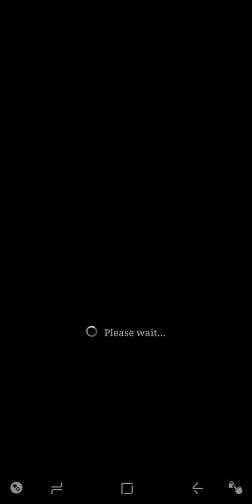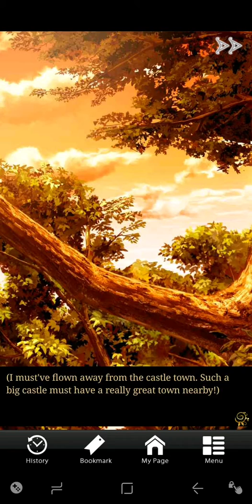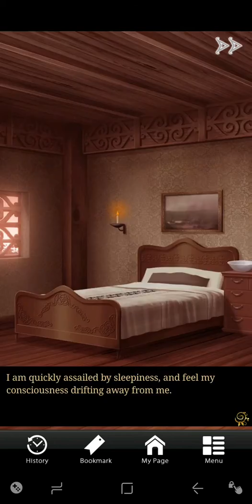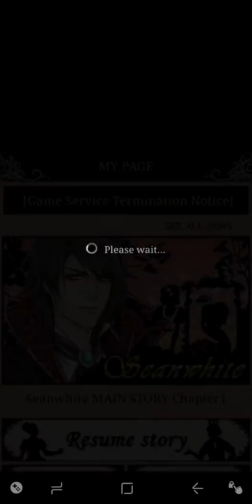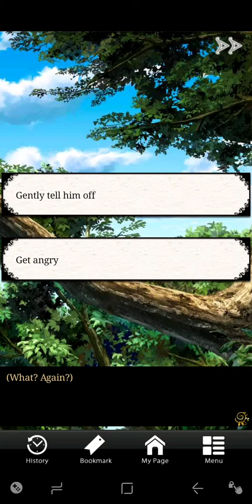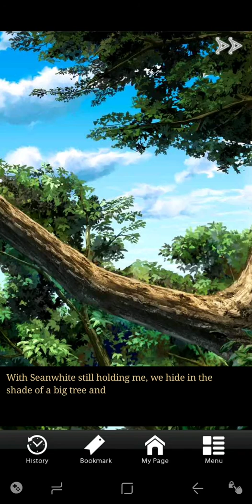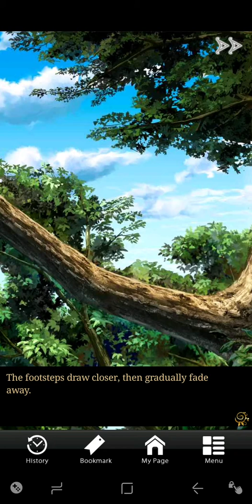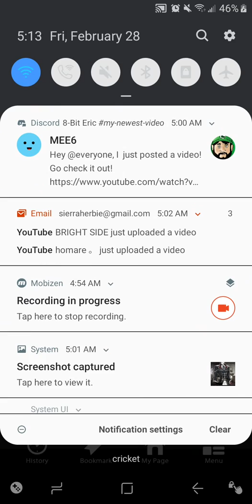My Fairytales, Seanwhite part one [Game died 3/17/20]